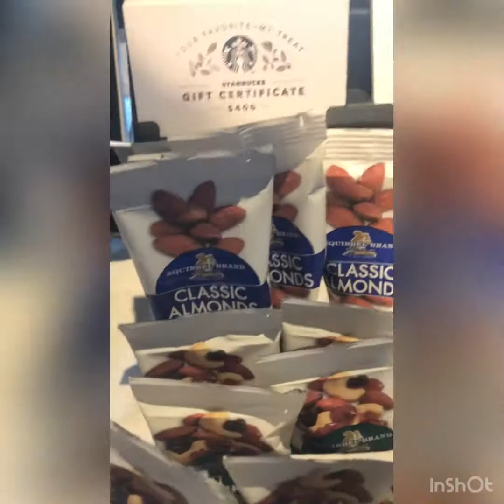A Day in my life (treating myself doing braces going to beach 🏖)